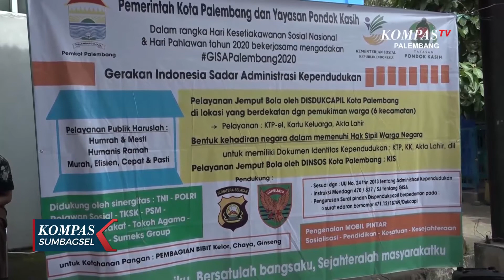Pandemi Dukcapil Palembang Buka Layanan Jemput Bola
KOMPASTV PALEMBANG - Pandemi Dukcapil Palembang Buka Layanan Jemput Bola